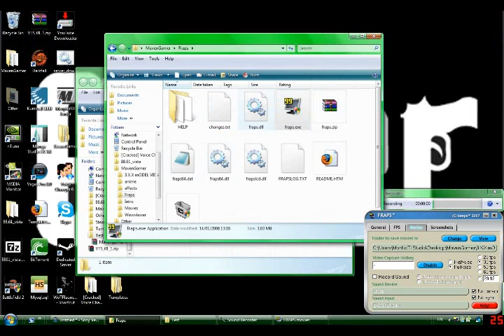How to get wow model viewer for 3 0 3+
il upload fraps soon. so you can record all u want. without paying the fee..